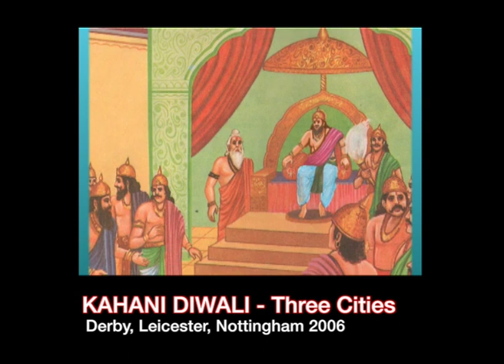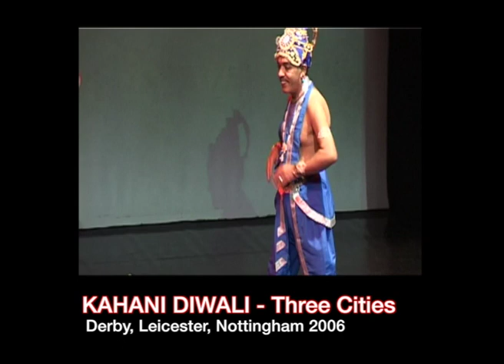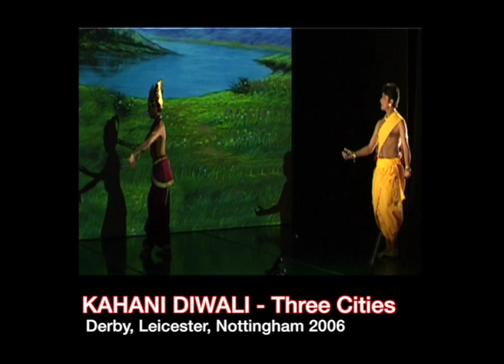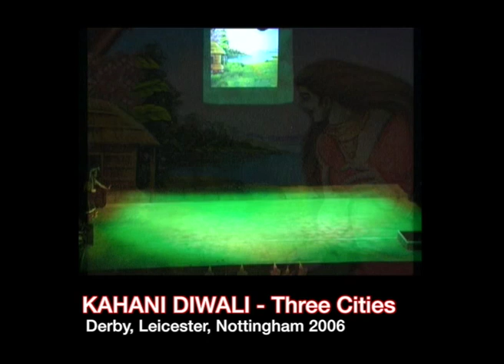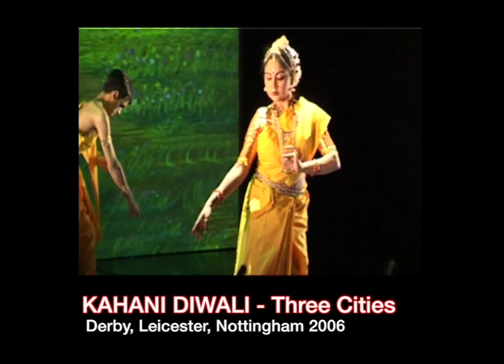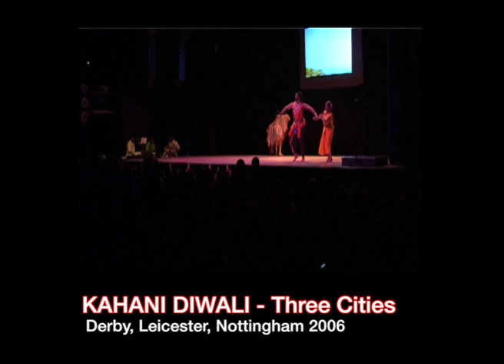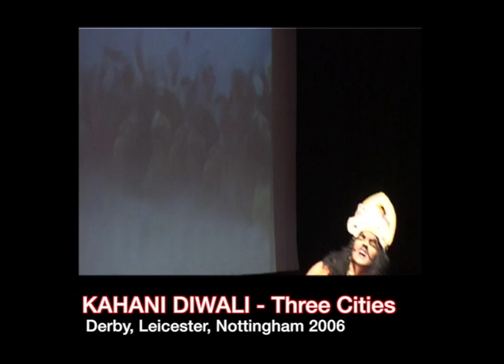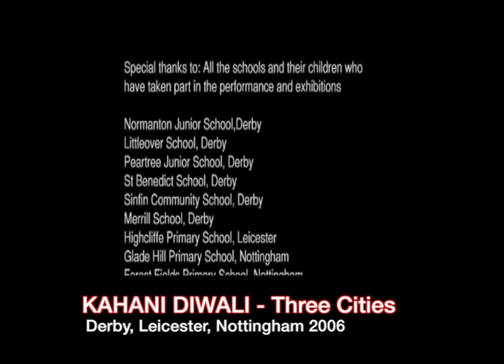Kahani Diwali (2006)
Extracts taken from the Ramayana are beautifully and inspirationally revived to bring alive the story of Diwali as a colourful dance-drama, performed by professional artists, dancers from CICD, schools and community, complemented with wonderful live music from India.
This in an educational Three Cities project (Derby, Nottingham & Leicester) which brings schools, arts groups, communities and businesses together to celebrate Diwali through a series of performing and visual arts activities which culminate in Diwali showcase of Ramayana story.

Choreography: Professional dancers as part of dance-drama
Venues: Lakeside Arts Centre, Nottingham, UK
               Assembly Rooms, Derby, UK
               Phoenix Theatre, Leicester, UK

'Abhilekh' Online Heritage Archival Project

“Abhilekh” is an Indian Sanskrit word for Archive. In celebration of 35 years of the Centre for Indian Classical Dance and UK-India 70 years of culture we have been creating our own “Abhilekh” in partnership with Leicester Museum Services and supported by the Heritage Lottery Fund. Over the years, CICD collected a vast amount of video, photographic, costume, publicity and media materials which are finally going to be easily accessible for a wider public interested and fascinated by South Asian dance.